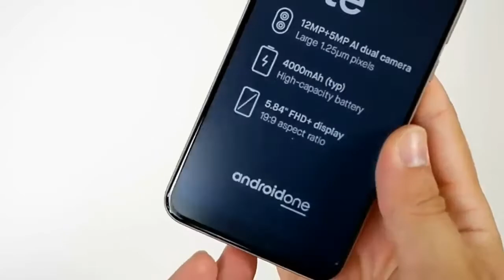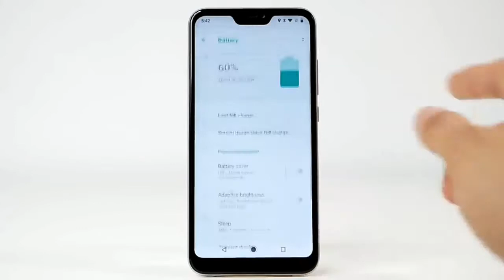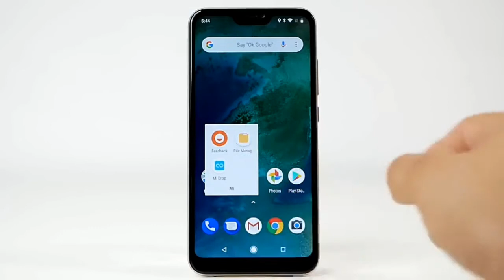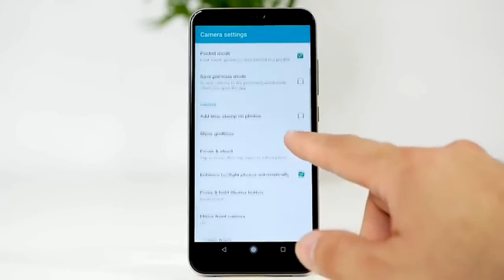Xiaomi Mi A2 Lite unboxing HD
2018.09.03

Hello guys, in this video you can see all features of xiaomi mi a2 lite phone.